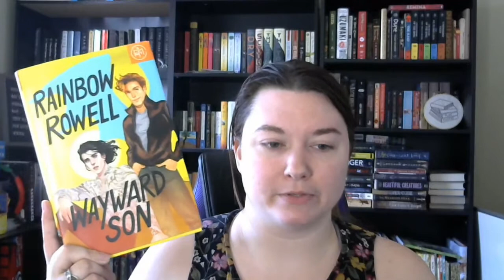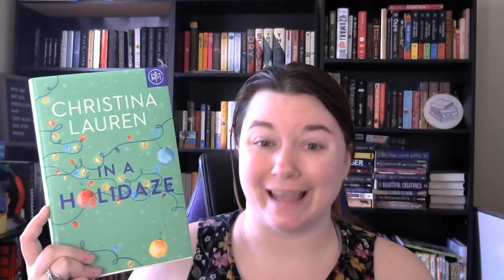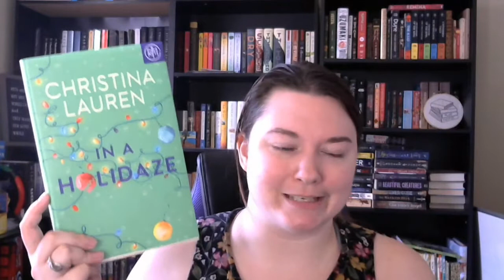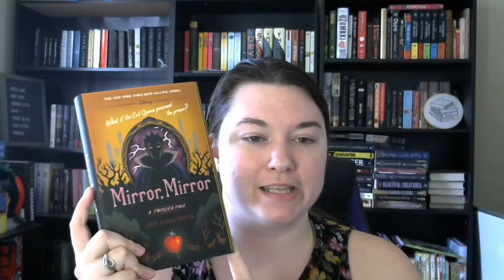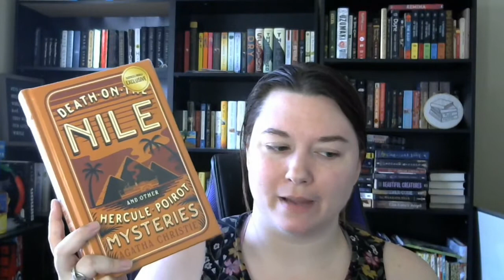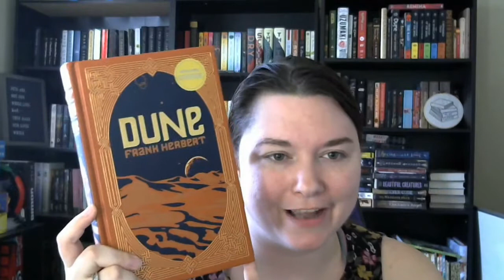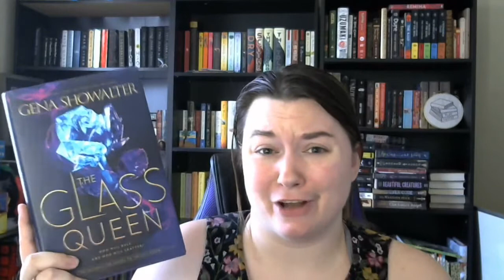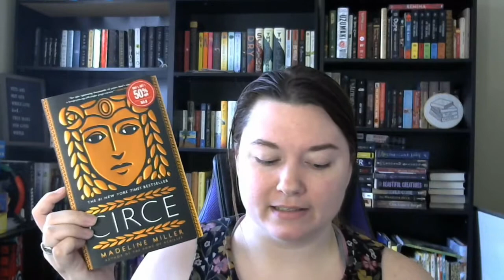MASSIVE Christmas Book Haul!!!!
Featuring:
All the books I purchased in November/December and all the books I got for Christmas!

Book of the Month (BOTM) and Barnes and Noble Classics